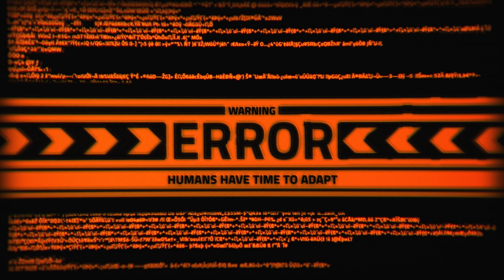WHAT IF a new ICE AGE happens? Everybody freezes to DEATH! | Quarks This is the Ent #5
Ice Age! No, not the movie franchise with the nice saber-toothed tiger, I’m talking about a real ice age. The kind of ice age that can be described as a long period of decrease in temperatures on Earth, which results in the expansion of ice sheets and glaciers.

It’s getting cold my dudes! You see, we should be getting into an ice age as we speak but you guys ruined that because you just had to burn fossil fuels! Typical human behavior.

Anyway, just for fun I asked my amazing supercomputer, also known as SC, to calculate what would happen if a new ice age started.
The first consequence would be a worldwide average drop of 5°C causing ice sheets to grow from Earth’s poles reaching Australia and Patagonia. In the north, entire countries would be covered by ice sheets, agricultural land would be lost and cause mass immigration from the global north to the global south. And the more ice will cover land the more sunlight will reflect, making the world even colder and colder and colder! This will be your end!

Doom and dismay to all humans!

Your fav diabolical virus,
Ent

Who is behind the format?
Idea: Mustafa Benali, Marina Cardozo, Maximilian Doeckel, Suryanshu Rai
Script: Marina Cardozo
Director: Michael Binz (English version), Hanna Steger (German version)
Animation and visual concept: Studio Paeper
Sound editing: Florian Ebrecht
Scientific advice: Ricarda Winkelmann

Voices:
Ent (English): Brock Labrenz
SC (English): Nathalie Thomas
Ent (German): Samy Challah
SC (German): Esra Meral